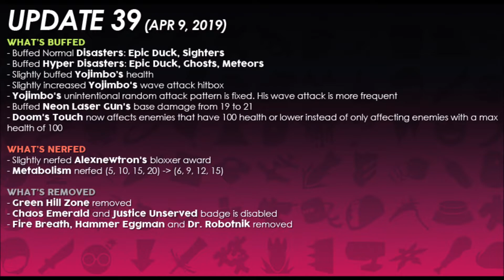supertyrusland23 playing roblox 440 (survive the disasters 2)